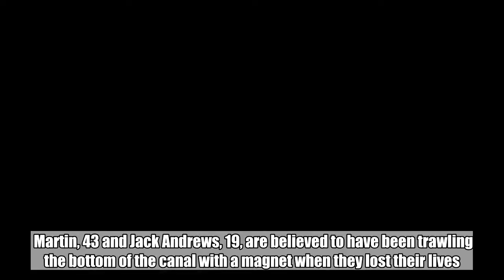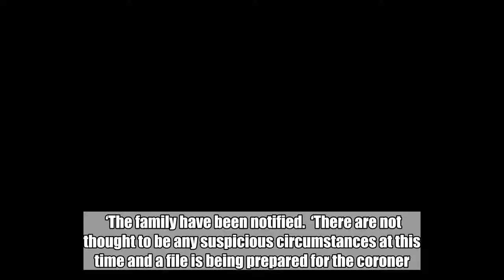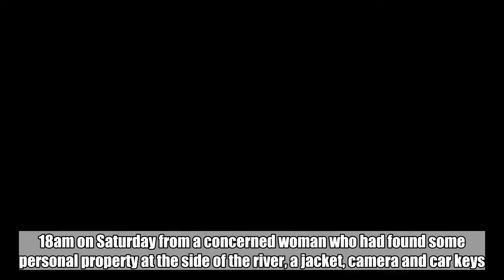Father and son named after they drowned on fishing trip together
The father and son who were found dead in a stretch of water after going on a fishing trip have been named locally.  Martin, 43 and Jack Andrews, 19, are believed to have been trawling the bottom of the canal with a magnet when they lost their lives.  The pair, from Pudsey in Leeds, West Yorkshire, were found by police divers at 7.20pm last night after a local dog walker spotted their belongings on the bank and alerted the police.  A West Yorkshire Police spokesperson said: ‘Officers conducted extensive enquiries to locate the men, and the police underwater search unit attended.  ‘The bodies of two men were recovered from the water around 7.20pm.    ‘They are believed to be a father and son from the Leeds area.  ‘The family have been notified.  ‘There are not thought to be any suspicious circumstances at this time and a file is being prepared for the coroner.’  West Yorkshire Police duty inspector Carlton Young told the The Huddersfield Daily Examiner: ‘We received a call at 11.18am on Saturday from a concerned woman who had found some personal property at the side of the river, a jacket, camera and car keys.  ‘They were still there when she returned half an hour later or so and she raised the alarm to us.  ‘We traced the car keys for a Jaguar X-type to an address in Pudsey and the man’s wife told officers that they had left home at 6.30am to go magnet fishing.  ‘She had been expecting them back at lunchtime.’  ‘We got the underwater search team from Humberside out at 5.30pm and the bodies were recovered at 7.30pm.  ‘We really don’t know what happened.  One of them may have fallen in and the other one has tried to help but that is only an assumption.  ‘We may never know the exact circumstances of what happened.  ‘We are appealing for any witnesses to get in touch. Incident 740 of the 16th.  ‘We are making further enquiries and a file will be passed to the coroner.’